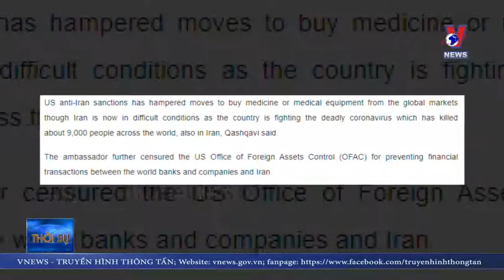Iran không thể mua thuốc và thiết bị y tế do các lệnh trừng phạt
Iran là nước duy nhất trên thế giới không thể mua được thuốc men và thiết bị y tế từ thị trường toàn cầu do các lệnh trừng phạt của Mỹ. Nước này hiện đang là ổ dịch COVID-19 lớn nhất tại Trung Đông.